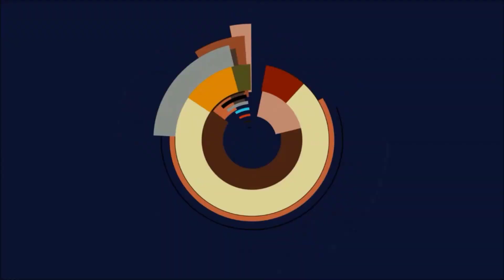Let's Play Stronghold 2 - #10 Der König hat Hunger !!!